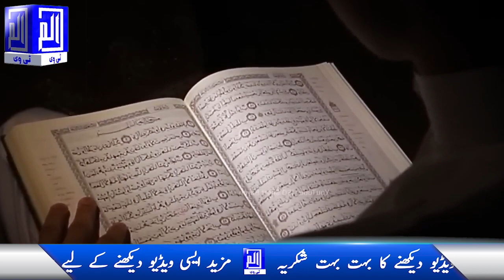Ramzan ki fazilat saqib raza mustafai 2024 | Ramzan se pehle yeh bayan sun len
Muhammad Raza Saqib Mustafai is Founder of Al-Mustafa. You have dedicated your life to promote the Quran and Sunnah. You specify more than 70 Quranic Quranic verses in different places in different cities of Pakistan. And abroad, overseas countries also go for this purpose. Under your organization, many madrassas, universities, children's colleges and schools are set up to work well for the new generation and are committed to achieving the best results.
• Please Don’t Forget Official Channel Of Muhammad Raza Saqib Mustafai
● (SAQIB RAZA MUSTAFAI BAYYAN IN URDU) ●
Welcome to our official channel of Alif Lam Min TV. Our mission is to teachings of Islam to all the Muslim brothers and sisters of the world. Especially the family and community teachings of Islam are our main objectives. Here you can watch and listen to new Islamic bayan from popular speakers of Islam like Maulana Tariq Jameel, Muhammad Saqib Raza Mustafai, Mufti Akmal Qadri, Mufti Tariq Masood, Dr Abdullah Mustafa. Under the guidance of highly qualified scholars, you will learn how to spend a peaceful and happy life.
Alif Lam min tv aims to spread the message of Allah Subhanahu Wa Taala and our Beloved Prophet Muhammad PBUH.